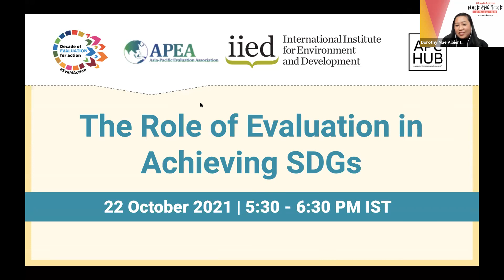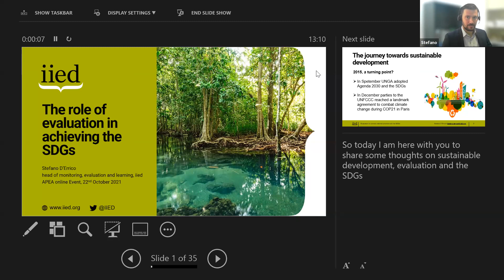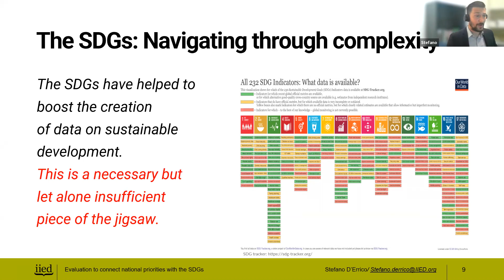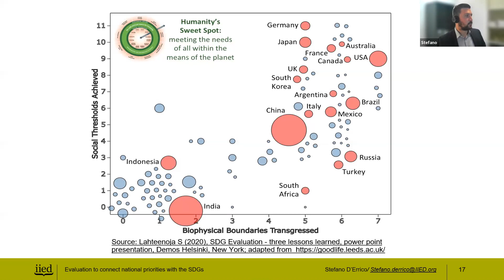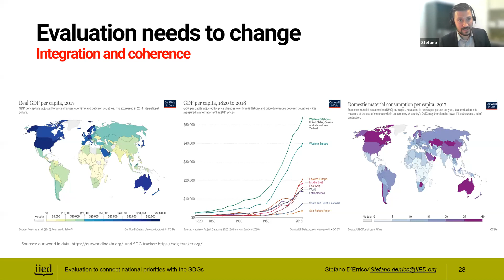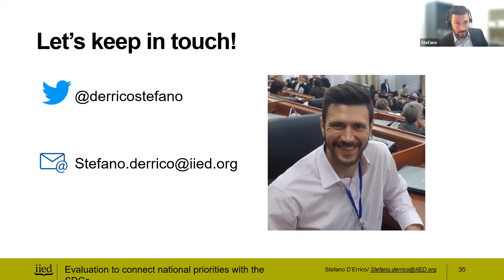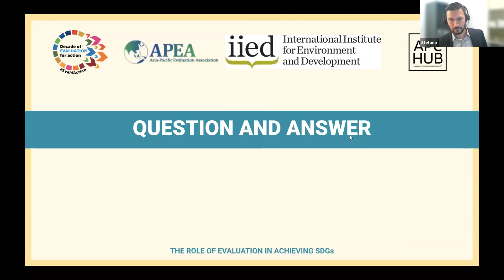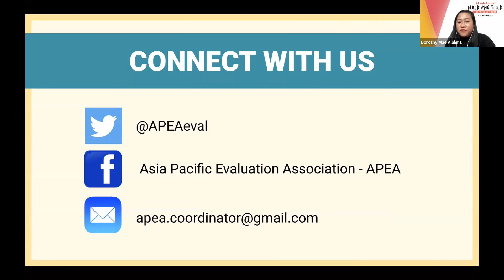Webinaron ' The Role of Evaluation in achieving SDGs'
This webinar is organized by ' using evaluation to report on SDGs'theme  members of APEA with the support of APC Hub